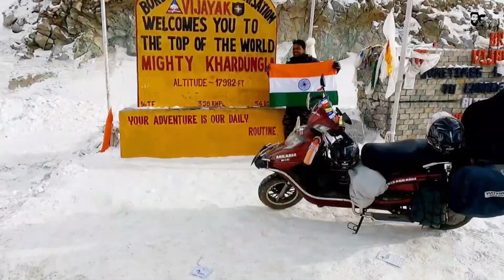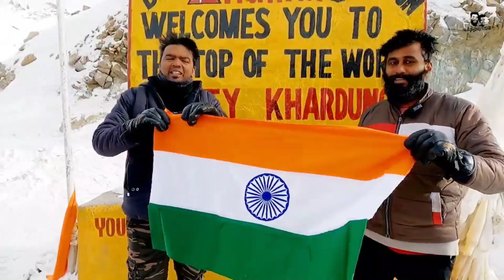WORLD RECORD IN KOMAKI ELECTRIC! KANNUR-KASHMIR-KANYAKUMARI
നിങ്ങൾ എല്ലാവരും ഈ ചാനലിൽ കയറി സബ്സ്ക്രൈബ് ചെയ്ത് ഇവരുടെ വീഡിയോകൾ കണ്ടു സപ്പോർട്ട് ചെയ്യണേ ഫ്രണ്ട്‌സ്. Thank you